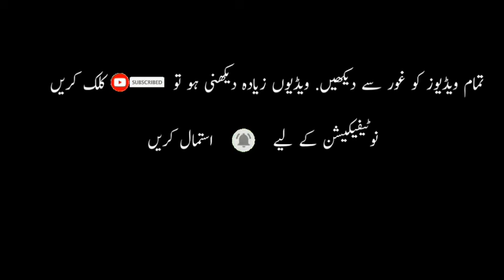punjab village lifestyle punjabi vlogger || pind life in enjoy with friends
My Village Tour | Village Life of Punjab | Village LifeStyle and Simple Rural Life | Desi Pind Life
Kerala Village Travel | South Indian Village